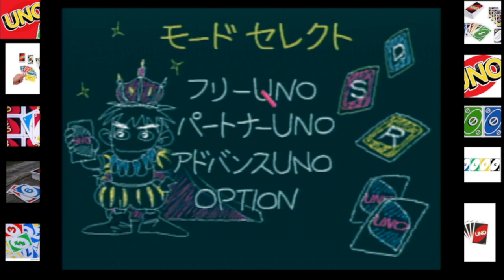Uno DX 4 Player 1 Round Game